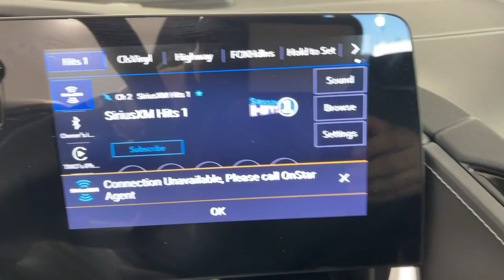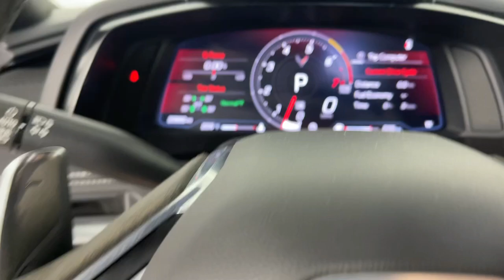2021 Chevrolet Corvette Stingray CA Monrovia, Pasadena, Los Angeles, Montebello, Azusa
Pre-Owned 2021 Chevrolet Corvette Stingray available at Sierra Infiniti of Monrovia located in 821 E Central Ave, Monrovia, CA, 91016. Servicing the Monrovia, Pasadena, Los Angeles, Montebello, Azusa area.
Please mention the stock GT19444 when you contact the dealership for this vehicle.